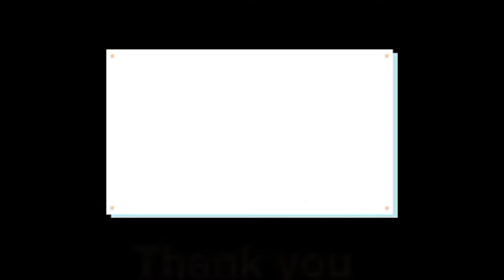Seed Germination Tests|Seed box Method|Plate Method|Ragdoll Method